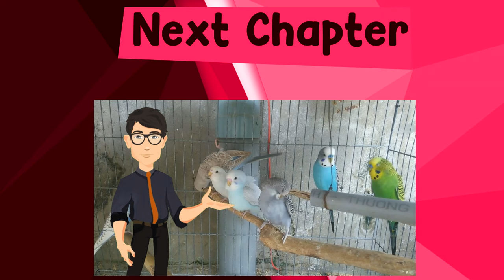Expert detectives class 7 | Honeycomb | Class 7 English Chapter 6 - expert detectives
Class 7 English Chapter 6 - expert detectives in hindi

  Mannu

Mannu Ka Gyan is Educational Channel for All Classes and competitive exams. The content of this channel is specially designed for an audience above the age of 13. We do not comply with Made for Kids audience.